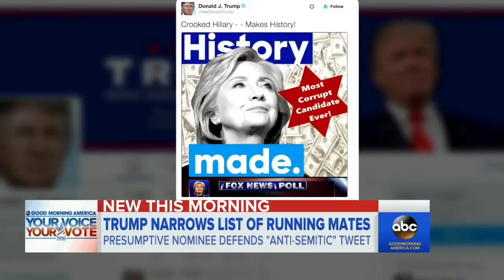Trump Joined by Newt Gingrich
Newt Gingrich is reportedly on Trump's shortlist of potential vice presidential picks.